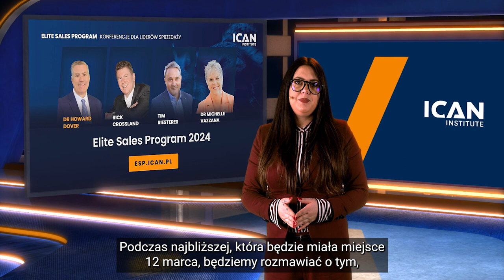[RELACJA] Elite Sales Program "Bariery innowacji w sprzedaży i jak je przełamywać"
🌟 Wspaniałe chwile pełne inspiracji podczas Elite Sales Program!

🌐 7 lutego odbyła się pierwsza sesja cyklu konferencji sprzedażowych Elite Sales Program „Bariery innowacji w sprzedaży i jak je przełamywać” z udziałem światowego mistrza sprzedaży i ekspertów z branży.
Swoją wiedzą i doświadczeniem podzielili się

🗣 Dr Howard Dover - założyciel i dyrektor Center for Professional Sales na The University of Texas at Dallas,
🗣 dr Witold Jankowski – Prezes ICAN Institute,
🗣 Krzysztof Albrychiewicz - praktyk marketingu i wykładowca akademicki; w rozmowie z Tomasz Piatkowski - Chief Digital Officer GroupM,
🗣 Mateusz Malinowski - Dyrektor SEO w Fabryka Marketingu.

🔥 Emocje i zaangażowanie uczestników były nie do opisania! Wszyscy, którym zależy na doskonaleniu swoich umiejętności sprzedażowych, z pewnością znaleźli coś dla siebie.

🎥 Zapraszamy do obejrzenia wideo z Pauliną Kostro – Redaktorką MIT Sloan Management Review Polska, która podsumowała specjalnie dla Was to wydarzenie!

👉 Nie przegap drugiej sesji – „Zespół sprzedażowy klasy A”, która odbędzie się już 12 marca. Gościem specjalnym będzie Rick Crossland - ekspert i lider w dziedzinie talentów A Player z 30-letnim doświadczeniem. Poznaj szczegóły